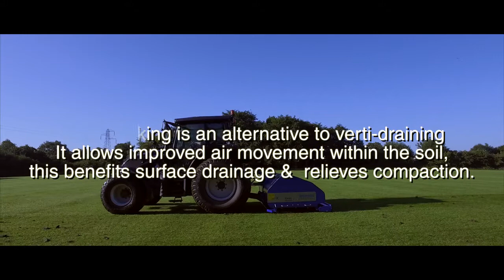Verti-draining at Canon Slade 2015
Aerating the playing field at a Canon Slade High School, Boilton